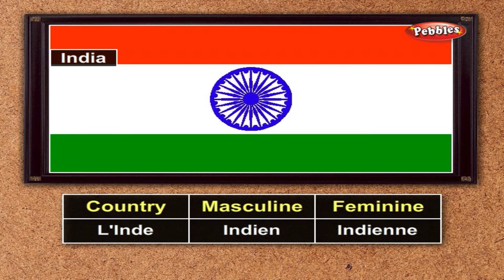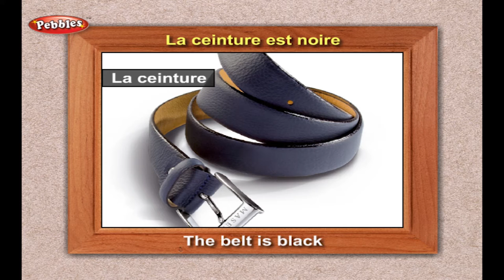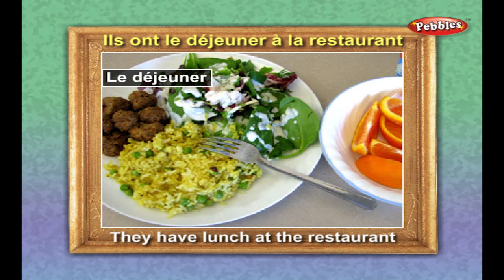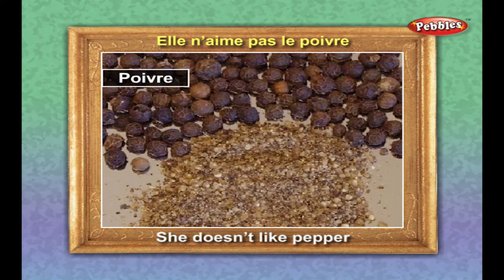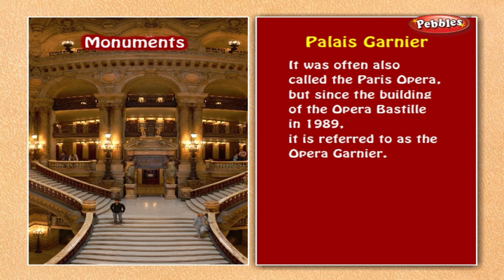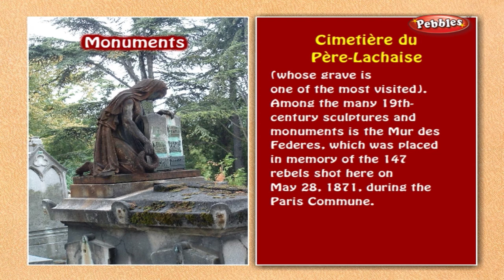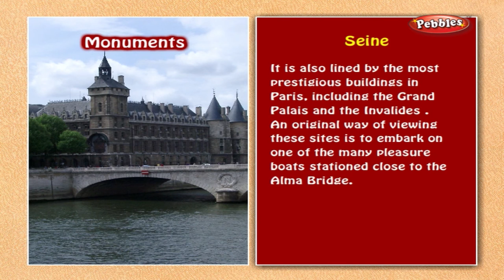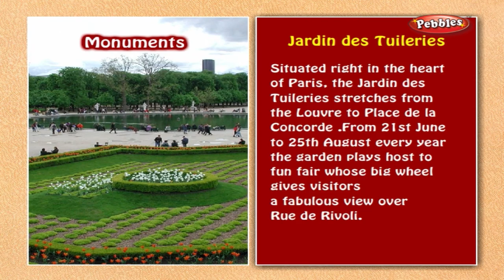Learn French : Countries, Currency, Dressing Up, Food, Relations, Monuments, Technology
Pebbles present, Learn French Through English. Learn the French Language For Beginners Through English.

The Learn French  Video Series contains the following video topics
Learn The French Alphabets
Learn About The Animals in French
Learn The Basic Shapes in French
Learn About The Birds in French
Learn The Body Parts in French
Learn The Colors in French
Learn the French Currency
Learn Days of the Week in French
Learn The Directions in French
Learn About Clothes & Dressing Up in French
Learn My Family in French
Learn About the Flowers in French
Learn About Food & Eating Habits in French
Learn About The Fruits in French
Learn The Common Greetings in French
Learn French Grammar
Learn Letter Writing in French
Learn About The Metals in French
Learn The Months of the Year in French
Learn French Numbers
Learn About The Seasons in French
Spoken French Conversations
Learn About Technology in French
Learn About The Time in French
Learn About The Vegetables in French
Learn The Vehicles in French
Learn The French Vocabulary & Common Words